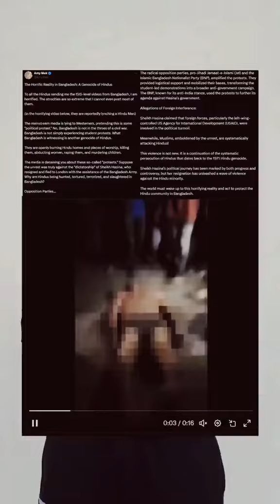BANGLADESH - THE CLARIFICATION OF MISINFORMATION Islam Muslim Bangladesh #ShakeOneOfficial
India's far right BJP Hindutva Islamophobic propaganda debunked by Bangladeshi Muslims.